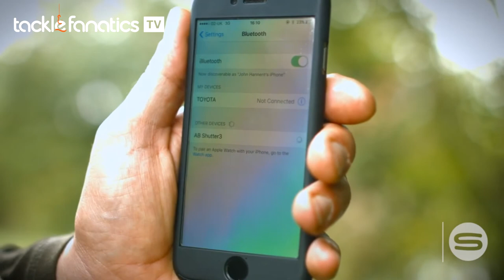Tackle Fanatics TV- Saber Tackle Catch M8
Get all the info on Saber's new Catch M8 Self Take Smart Phone System.

Tight lines, TF TV